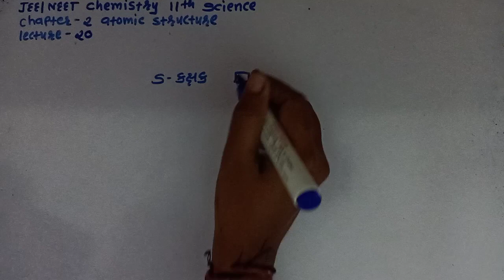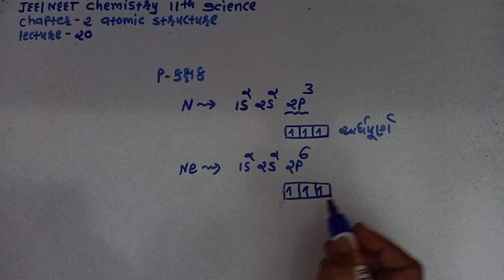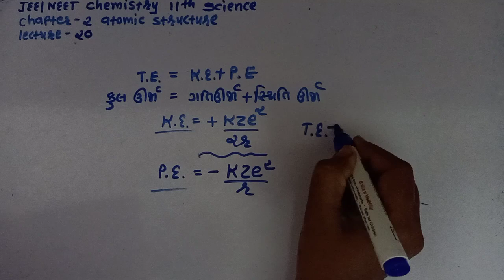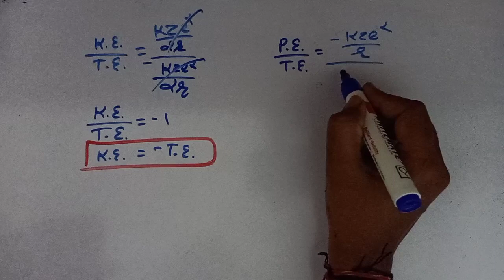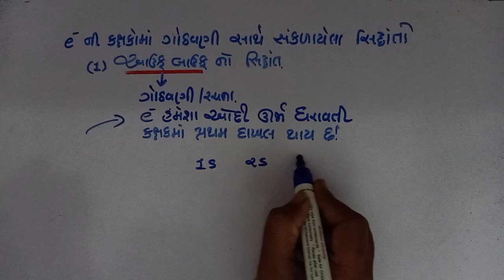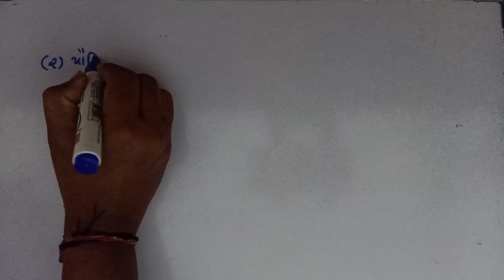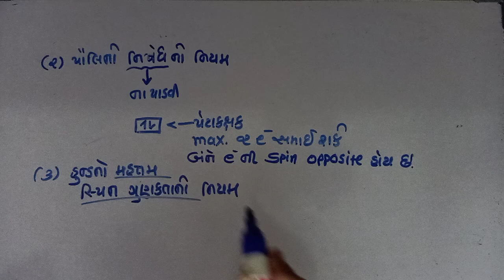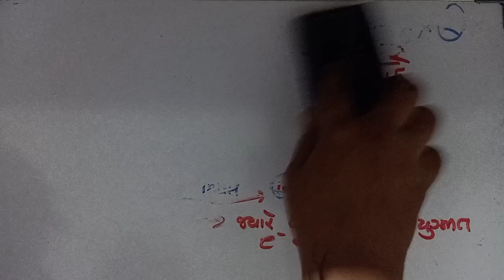jee/neet 11 th science chemistry chapter-atomic structure lecture-20